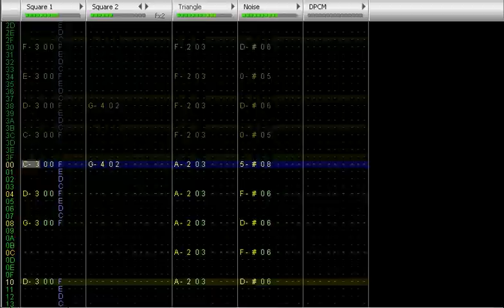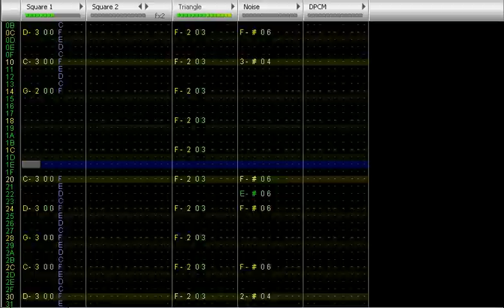DFO Old Gate Track Demix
Also known as: Seria's Song